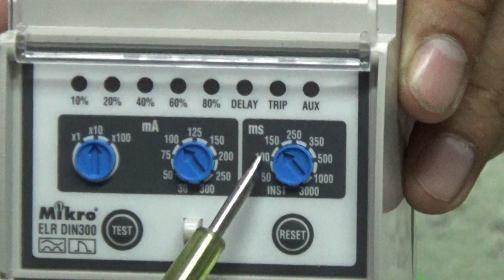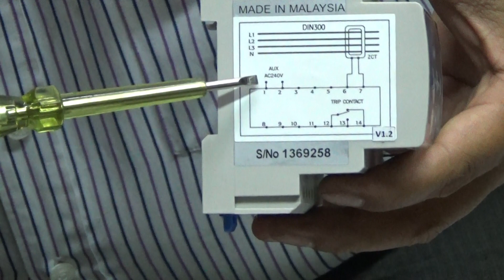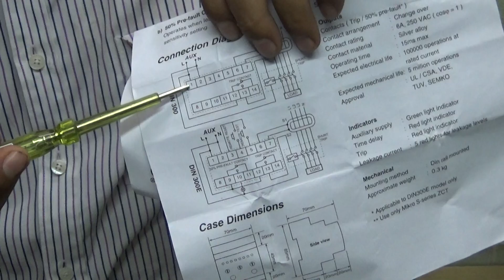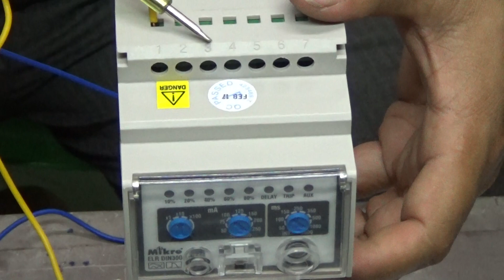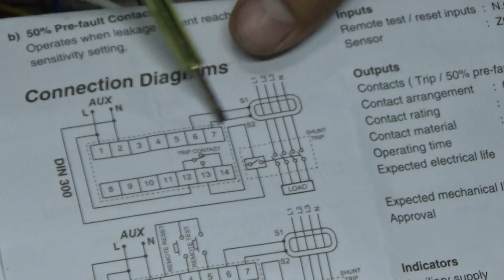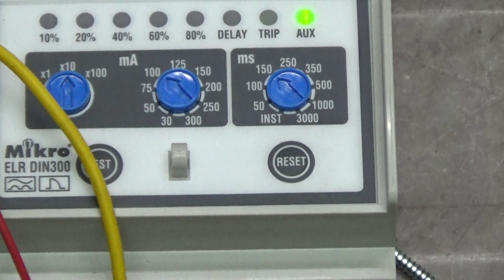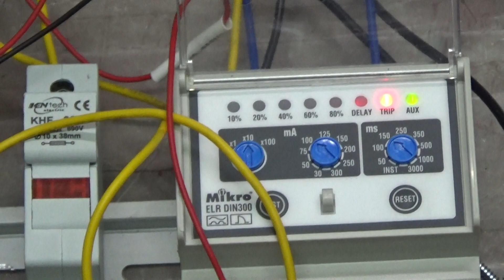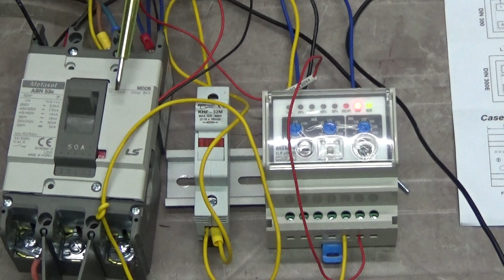Kỹ Thuật Thi Công Cơ Điện MECHANICAL ENGINEERING -DIN 300 ĐÁNH SẬP CHẾ ĐỘ SHUNTRIP CỦA CB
Kỹ Thuật Thi Công Cơ Điện MECHANICAL ENGINEERING - DIN 300 ĐÁNH SẬP CHẾ ĐỘ SHUNT TRIP CỦA CB
Video này kết hợp bộ zct, shunt trip và relay bảo vệ quá dòng để đánh sập cb để bảo vệ an toàn tính mạng cho con người. vì cb càng lớn để tác động nó rất khó nên chúng ta dùng relay bảo vệ để tác động nó vì dùng rcbo thì rất tốn kém nên chúng ta sẽ dùng đến nó.

🍁Loạt bài học hướng dẫn kiếm tiền online trên Youtube 2017
🍁Loạt bài học hướng dẫn chạy quảng cáo Google Adwords 2017